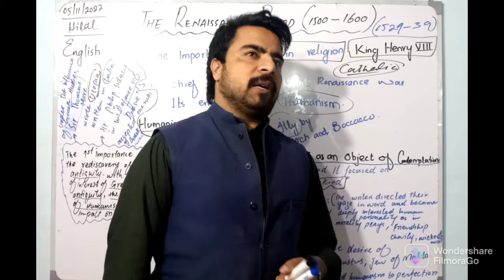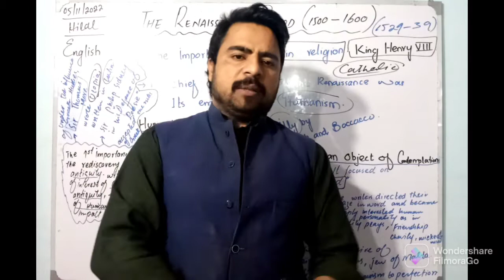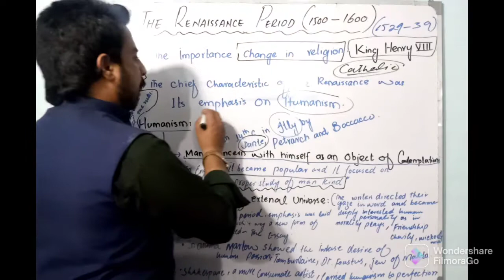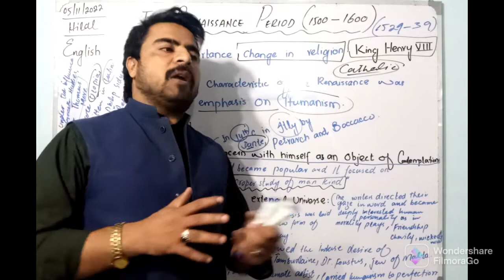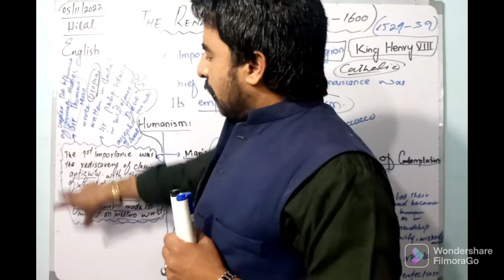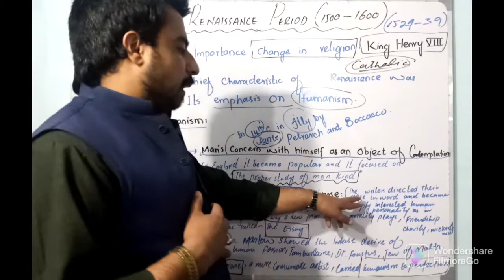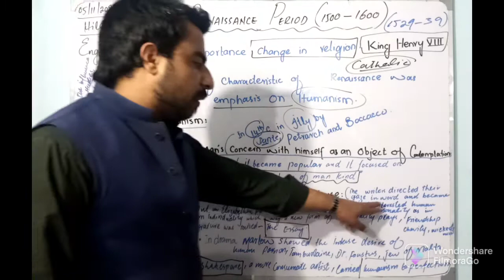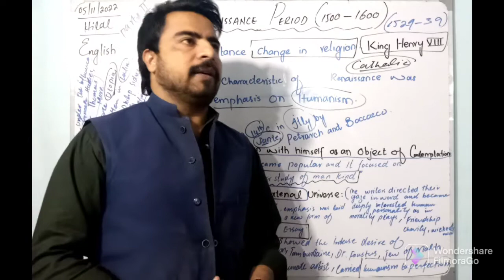The Renaissance Period||Lecture#11|| part-2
After watching the video, you will be able to learn the about :
The Renaissance period
the age of Shakespeare
Elizabethan period part-2nd

In this video, I'm going to teach you The Renaissance period.

thanks